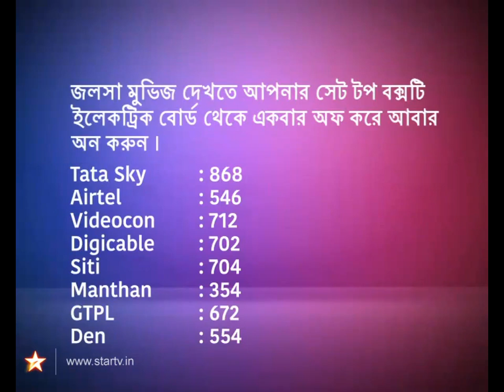Tero Parbon Promo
Celebrating the arrival of 2013 with 13 romantic films culminating into the World Television Premiere of Challenge 2.